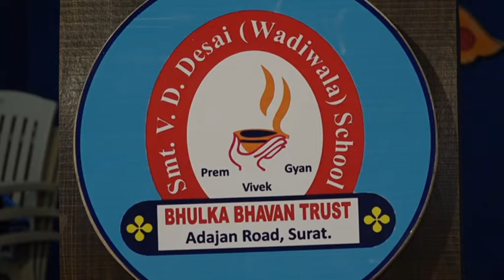SVAJAN & Dakshin Gujarat Charcha Patri Sangh Presents Padmshri Gunvantbhai Shah -Gandhi@150 :Part 1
Dakshin Gujarat Charcha Patri Sangh and SVAJAN : Book Release -Gandhi @150 by Dineshbhai Desai and Lecture of Padmshri GUnvantbhai Shah at Bhulkabhavan School, Surat.